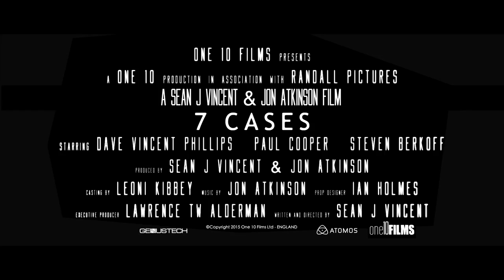7 Cases Official Trailer